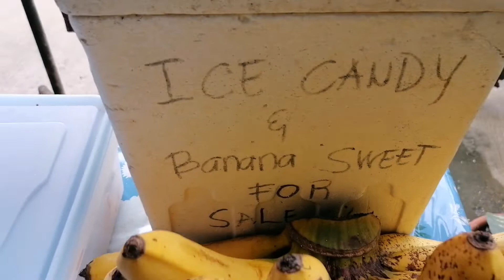VLOG#23=TAMANG KAIN LANG NG ISAW!😄😋❣️Filipino street food ||Amoreign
AMOREIGN Channel

THANK YOU SO MUCH TO ALL MY VIEWERS❣️ Hope you enjoyed watching my videos🤗❣️